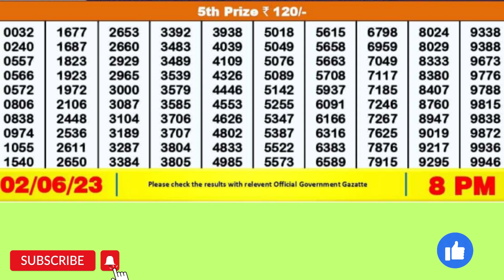DEAR SEAGULL FRIDAY WEEKLY LOTTERY 8 PM 2/06/23#latest lottery result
DEAR SEAGULL FRIDAY WEEKLY LOTTERY 8 PM 2/06/23
DRAW NO 9, NAGALAND STATE LOTTERY, Price Rs 6
1st PRIZE 1 CRORE